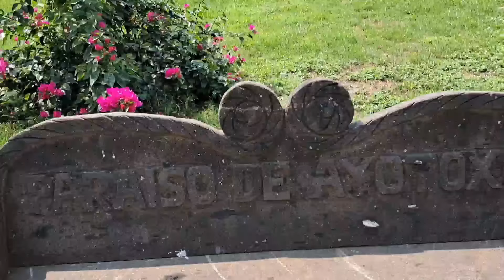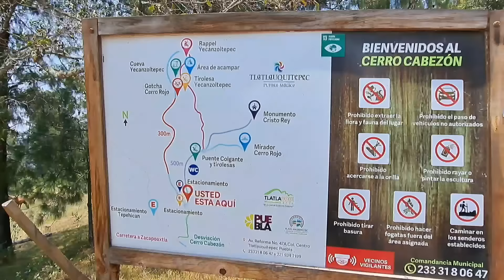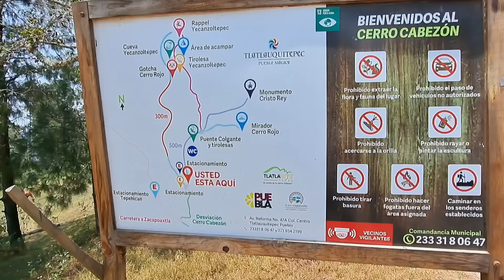Balian visitando Rancho el Paraíso, Dani y Jade en la tirolesa y puente Tibetano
Cerro cabezón pueblo mágico Tlatlauquitepe.